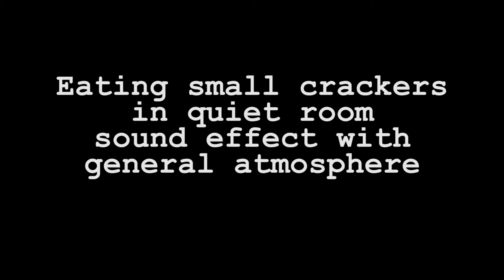Eating small crackers in quiet room sound effect